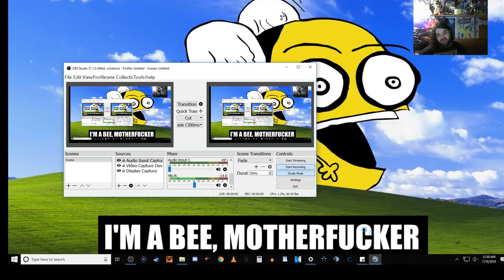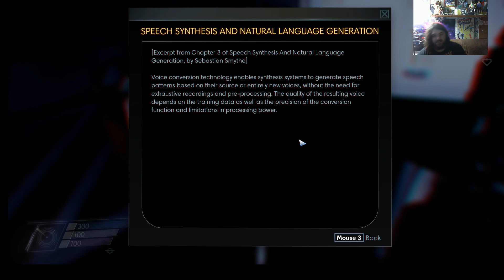Prey: Bess Cause technical difficulties - Part 26 - Shednanigans